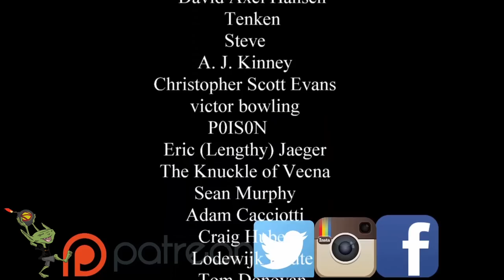Pact of the Chains Warlock and Familiars in Your Dungeons and Dragons Game - D&D Player Tips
Nerdarchist Ted and Dave discuss the least powerful of the pact boon options for the warlock character class Pact of the Chains. Since this involves mostly familiars we decided add a general discussion of familiars and their uses in game of D&D. We go over the special options for a warlock- imp, quasit, pseudo-dragon, sprite, and gazer.

Find Us-